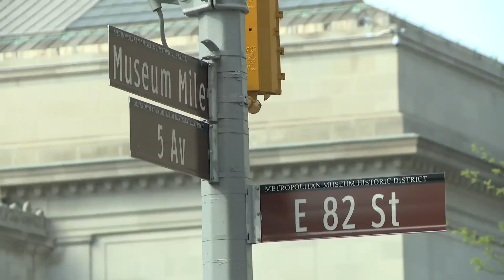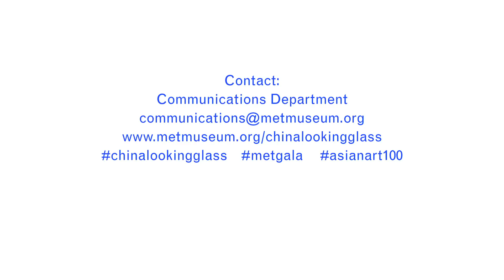Met Gala 2015 Red Carpet Arrivals